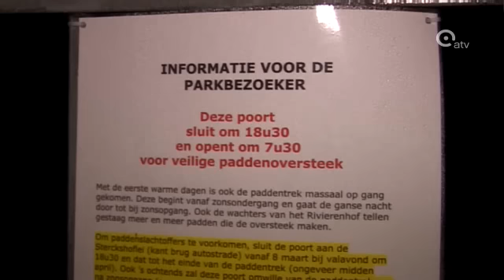Poorten Rivierenhof vroeger dicht voor padden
De padden in het Rivierenhof kunnen sinds gisteren veilig de parkwegeltjes oversteken.  Want de de poorten van het Provinciaal domein Rivierenhof sluiten nu om half zeven in plaats van gebruikelijk om half elf. Reden is de jaarlijkse paddenoversteek waarbij de diertjes vanuit de struiken en grachten opnieuw oversteken naar de vijvers. Want de voorbije aangename lentetemperaturen hebben ook de natuur opnieuw doen ontwaken.